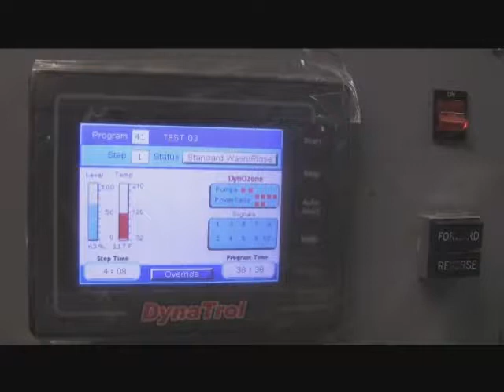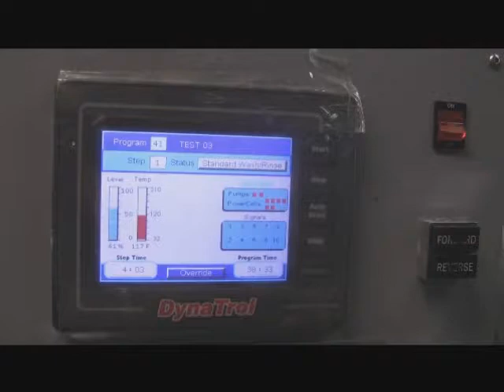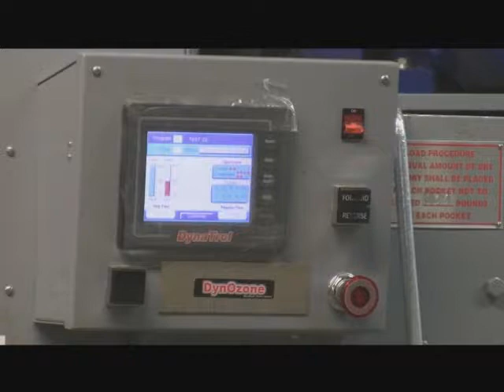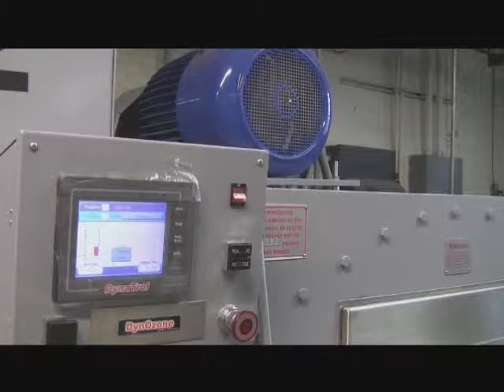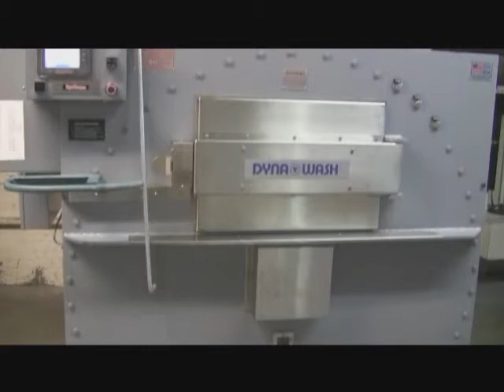Three Pocket End Loader Washer-Extractor – Operation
- The EDRO DynaWash® three pocket end loader washer-extractor range is available in 100 (45 kg), 150 (68 kg), 200 (91 kg), 300 (136 kg) and 400 (182 kg) pound models in both a rigid-mount and soft-mount configuration. Rigid-mount models are fixed securely to the structure's foundation. Soft-mount models can be installed in laundries where the structure is able to support the static weight of a fully loaded machine.

For more information on EDRO Corporation's Three Pocket End Loader Washer- Extractors, please

EDRO Corporation is more than a machinery manufacturing company. While we design and produce some of the world's most advanced high-capacity washing and drying machines, it is the quality and technology we build into them that sets EDRO apart.

Our in-house production capabilities include extensive metal working and mechanical and electronic assembly. Our commitment to continual product improvements through field research has resulted in washing and drying technologies that improve laundry operation efficiencies.

Some of these innovations include our new state-of-the-art DynaTrol Human Machine Interface controller, and revolutionary DynOzone - DynaWash® Ozone System.

Our machines are sold through and serviced by independent laundry equipment dealers located throughout North America and the world.